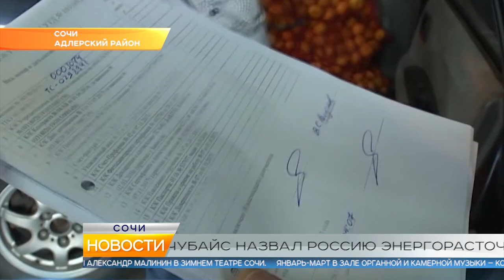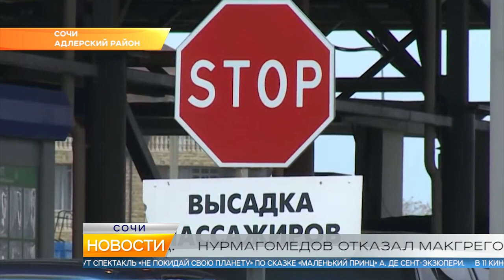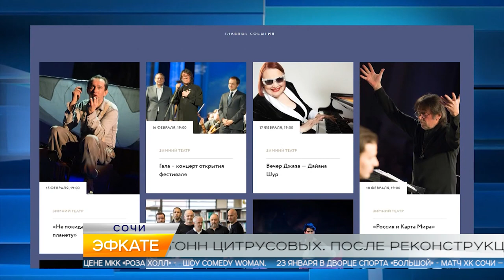Новости Сочи (Эфкате РЕН REN TV) Выпуск от 17.01.2019